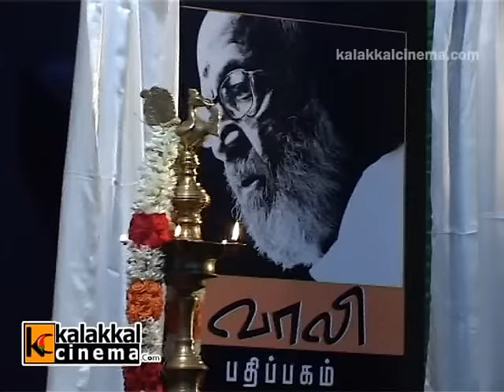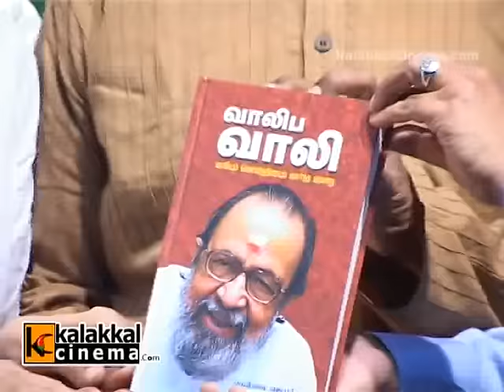Manirathnam at Vaaliba Vaali Book Launch